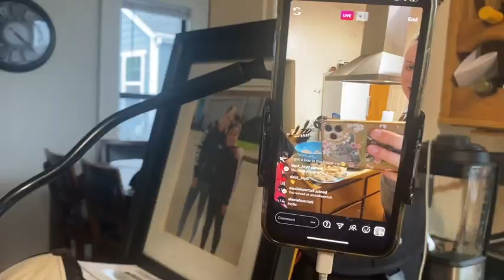watch us make wontons!